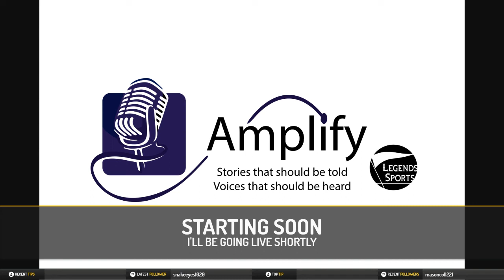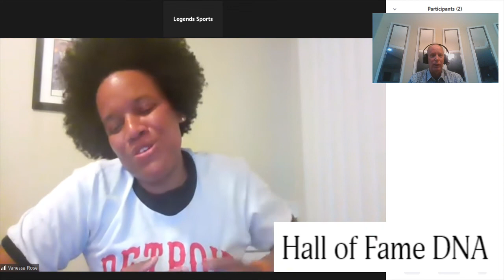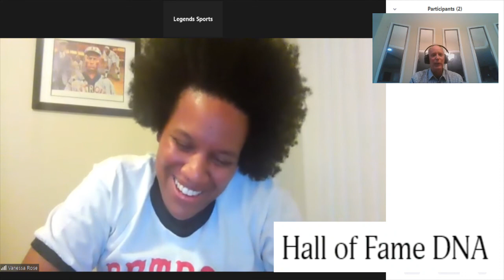Conversation with Vanessa Ivy Rose, granddaughter of Turkey Stearnes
Conversation with Vanessa Ivy Rose, author, educator, storyteller, activist, basketball coach, granddaughter of Hall of Fame outfielder Norman 'Turkey' Stearnes. Her work and story and how she is honoring his legacy.